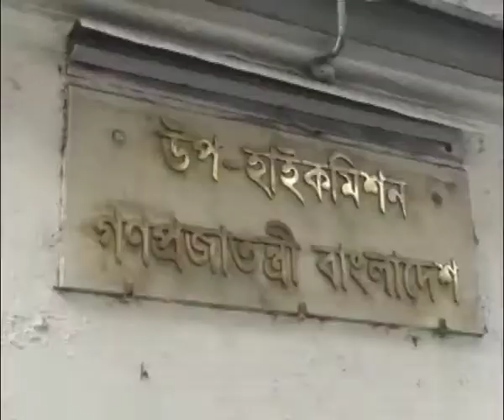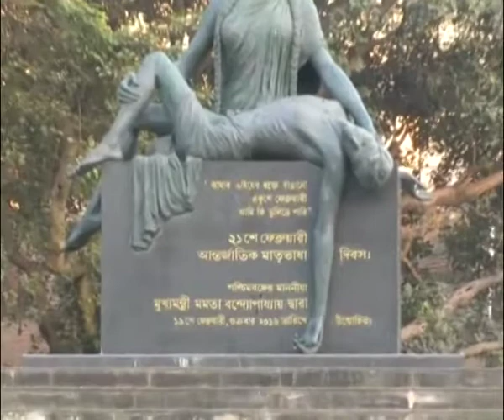Public reaction on Bhasha Dibas || Kolkata || Orange Bangla ||Public Byte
Orange Bangla

Live streaming also available on Jio tv & Vodafone Live